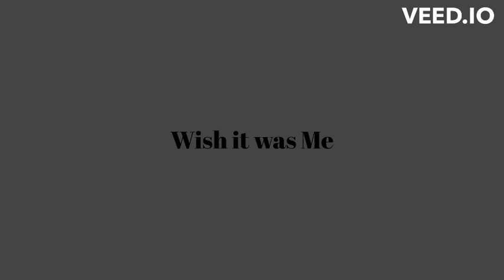Wish it was Me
Azura's Theme